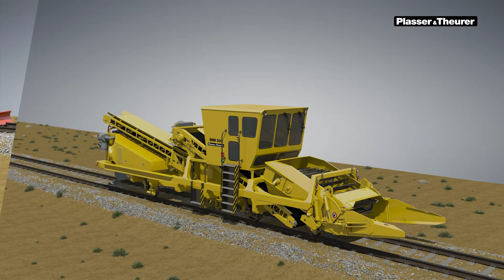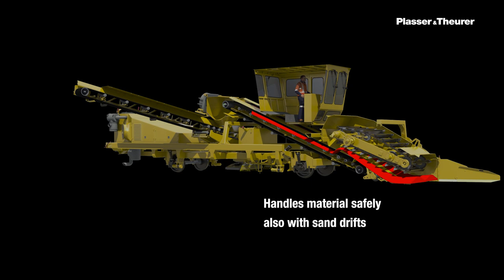SRM 500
Plasser & Theurer